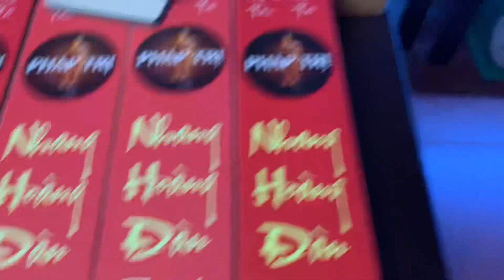Gỗ Hoàng Đàn Lớn Nhất Lạng Sơn| Hoàng Đàn Tuyết quý hiếm đến mức nào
Biên Trung Tâm Cây Giống Tam Đảo chia sẻ kiến thức về Gỗ Hoàng Đàn.